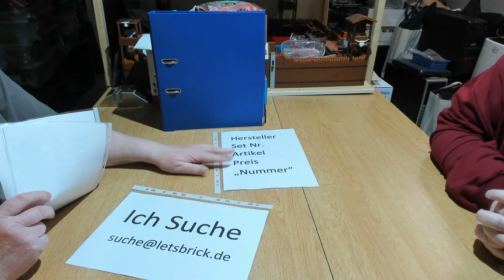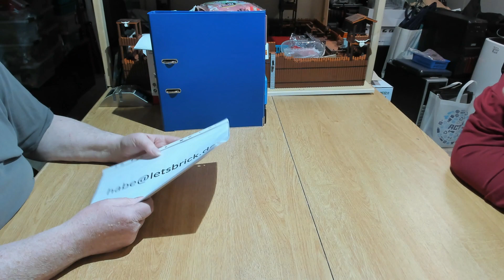Suchen und Anbieten von Teilen und Sets in der Community - Wie kaufe/verkaufe ich etwas?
Wir wollen euch das Suchen und Anbieten von Sets in der Community ermöglichen.